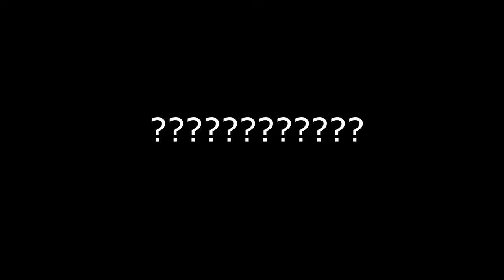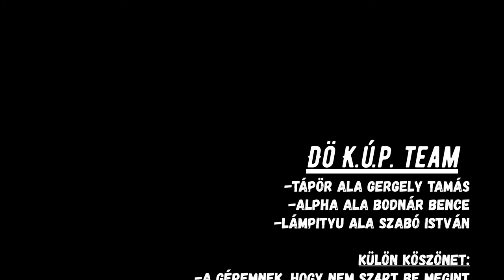CS:GO | A K.Ú.P. Team, és a Csillámpónik Fingja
(évzáró montázsok a régi szép időkből)

Milyen is az, mikor nem pro gamer vagy? Milyen az, mikor csak le szeretnél ülni esténként, játszani a haverokkal? Hát elárulom... NEM olyan, mint ahogy azt a legtöbb videóban látod. Sajnos van, amikor nem megy, van, amikor legszivesebben átütnéd a monitort... Nah én ezeket a pillanatokat mutatom meg, azokat, amikor nem minden szép és rózsaszin. Ezek átlagos esték, semmi készültség, semmi próóóság, szimplán csak leülünk, meló után szórakozunk egy kicsit... vagy mégsem?

Ha szeretnétek még ilyen ökörségeket látni tőlem/tőlünk osszátok szét a videót, lássák minél többen, lássam, hogy vevők lennétek még rá.